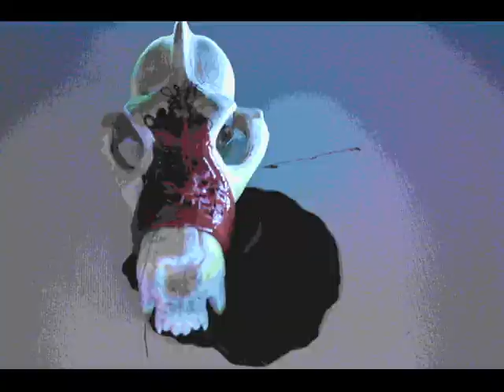Eggz and BakKon